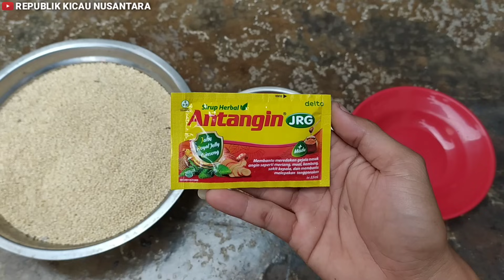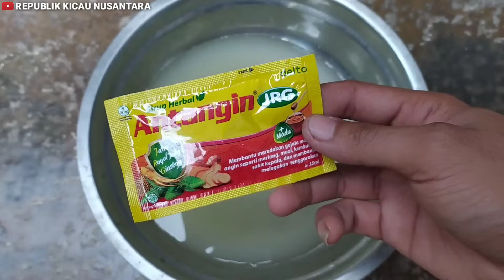RESEP PAKAN PERKUTUT AGAR RAJIN BUNYI 🐦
halo sob, di video kali ini saya akan berbagi tips cara membuat racikan pakan perkutut agar rajin bunyi & suara semakin maksimal.
silahkan di coba dan semoga bermanfaat.

enjoy this video and salam kung mania 🐦